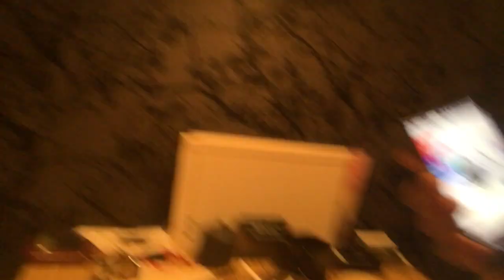カメラ転売のジャン！カメラ転売で月に20万を達成した男は語る(・∀・)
■【ジャン】の田舎でもできる副業